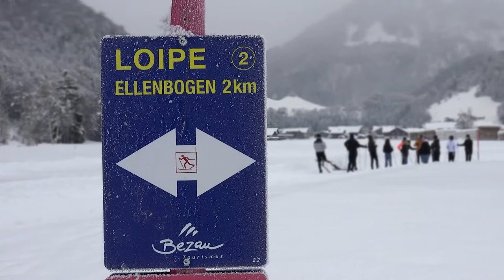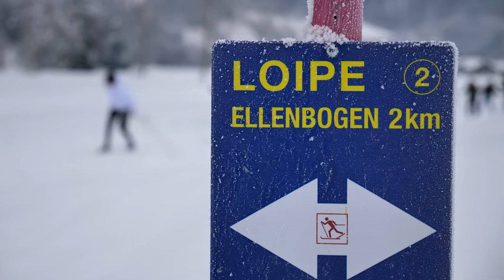Langlauf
Dem Sportunterricht wird an den Bezauer Wirtschaftsschulen ein besonderer Stellenwert beigemessen. In den Wintermonaten stehen Schifahren und Langlaufen hoch im Kurs.